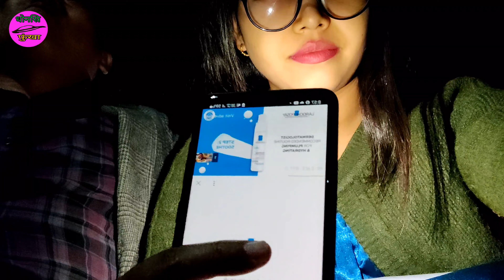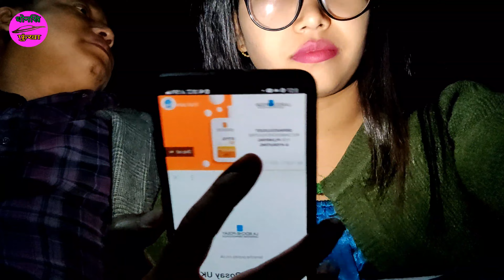ll Vlog ni title khownw nagirbabw mwnaswihai naisabdw 😁ll